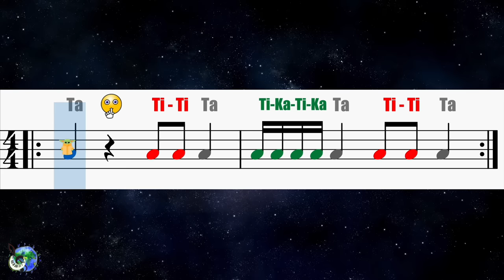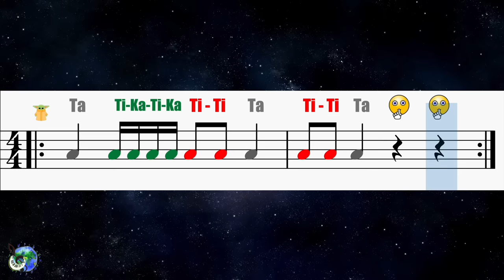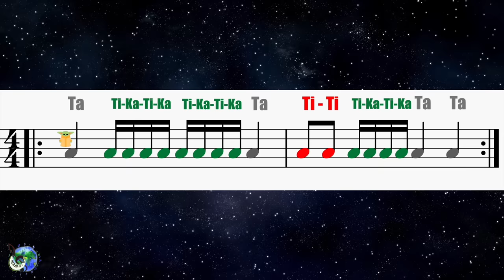Rhythm Play-Along Star Wars/Mandalorian Theme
Jam along with this Rhythm Play-Along: Star Wars/Mandalorian Theme. Get your rhythm play-along skills rocking with quarter notes/rests, eighth and sixteenth notes! Teachers: Grab the $60+ FREE Music Education Resource Bundle

Hey Parents! Looking for fun, awesome piano lessons for kids ages 6-10? Sign-up for a FREE Mini-Piano Course and 'sneak peek' into the Online Piano Lessons for Kids Premier Membership!

For ages 11 and up, join the piano group for a full online piano course with me as your piano teacher! 7-days for FREE